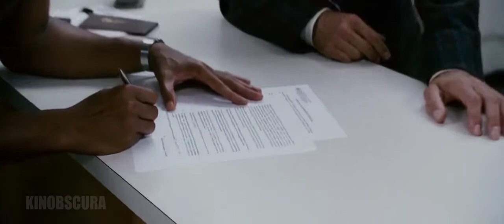The Pursuit of Happyness (2006) - This Part of My life is Called Running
A struggling salesman takes custody of his son as he's poised to begin a life-changing professional career.